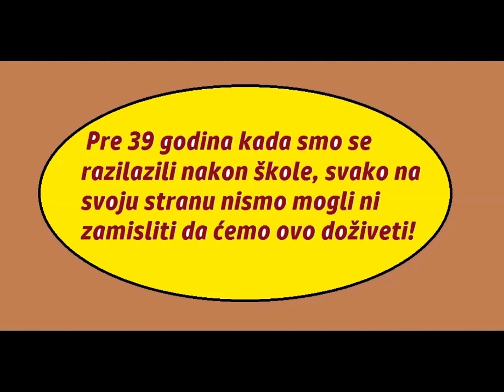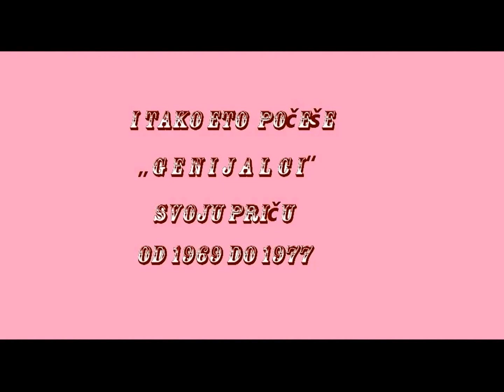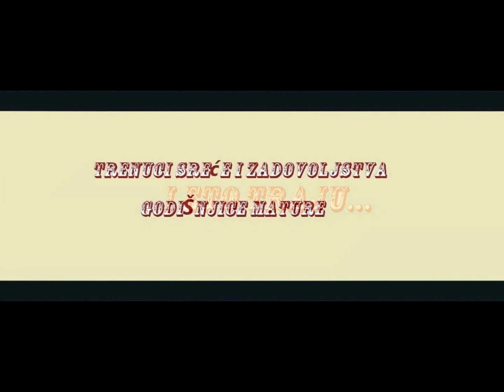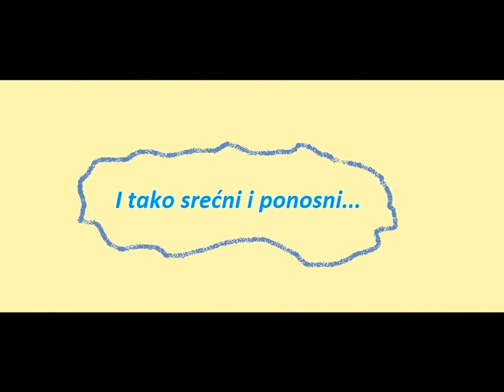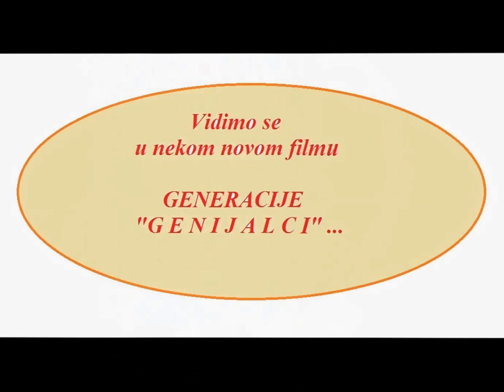Generacija "GENIJALCI"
Film posvećen generaciji VIIIa razreda, formiranoj od 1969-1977 godine,u OŠ "Jovan Mikić" Subotica, koja se neprestano okuplja i druži.Bezbrižno detinjstvo probudilo je neku toplinu i ostavilo neizbrisiv osećaj ponosa jedno na drugo kao i snažan osećaj međusobne pripadnosti.
Proslave godišnjica mature su podgrejale ta osećanja i opredelile generaciju "GENIJALCI" da se okuplja jedanput mesečno na caffe party, čemu se povremeno priključe i oni koji su daleko (New Zeland, Canada, England, Arizona...) ali ipak uvek tu sa nama.
Sve to je probudilo želju za nastankom ovog filma koji je samo maleni segment onoga što se sa nama dešava i dešavaće se, a kako i zašto nemožemo objasniti.